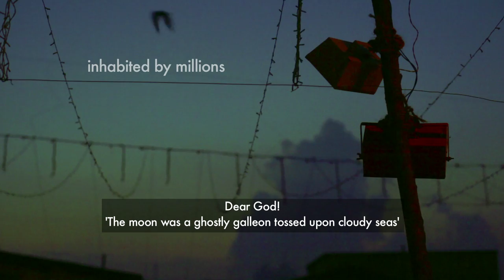Peddlers - Trailer - Stockholm International Film Festival